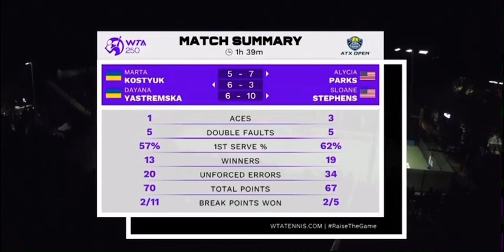Alycia Parks |Sloane Stephens Win 🎈🎊🎉🇺🇸❤️❤️ beat Yastremska |Kostyuk 🇺🇦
USA 🇺🇸 USA 🇺🇸 USA 🇺🇸